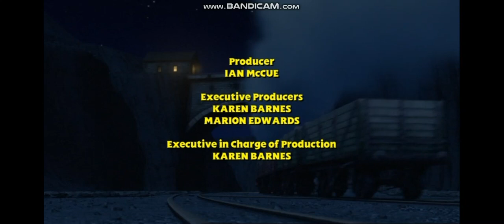Closing To Thomas And Friends Blue Mountain Mystery The Movie UK DVD